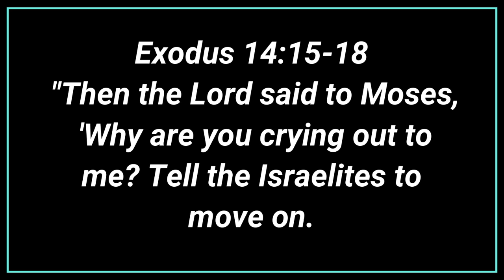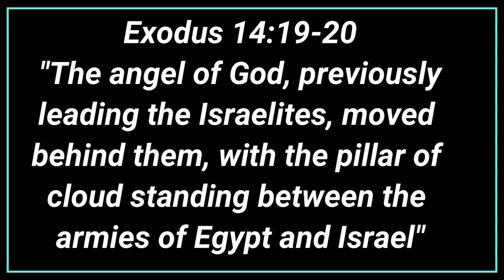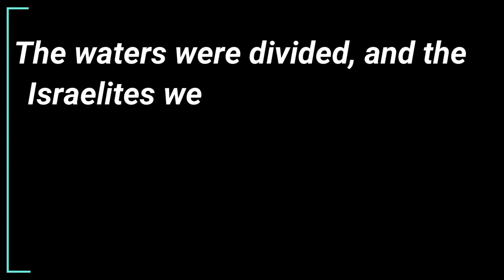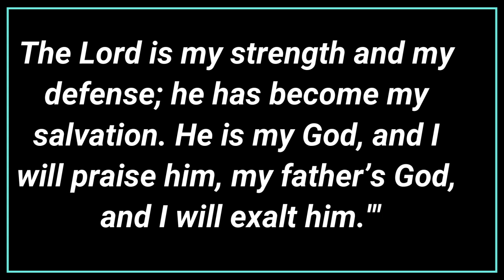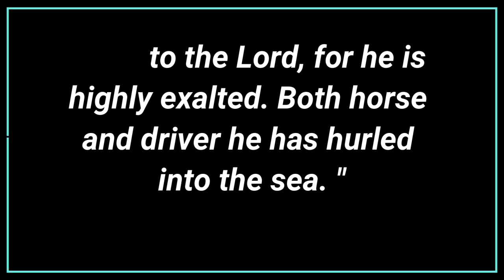"THE TRUTH ABOUT HOW MOSES ACTUALLY DIVIDED THE RED SEA- EXPOSED"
HOW MOSES DIVIDED THE RED SEA: DETAILED ACCOUNT AND INTERPRETATION”
After 430 years of slavery in Egypt, the Israelites were led out of bondage by Moses, who, under God's command, confronted Pharaoh with a series of plagues. These plagues forced Pharaoh to release the Israelites. However, once they left, Pharaoh changed his mind and pursued them with his army.

0:00 intro
0:25 God’s Instructions
1:31 The Role of Moses
3:08 Parting the Red Sea
3:29 Detailed Account and Interpretation
5:21 Symbolic and Theological Insights
5:50 Egyptian Pursuit and Destruction

JESUS GOOD NEWS TV channel, dedicated to Christianity is a profound source of eye-opening, revelation-filled content that aims to instill hope, inspire holiness, and lead viewers towards salvation. It serves as a platform for comfort, edification, and exhortation, providing spiritual nourishment and guidance for individuals seeking a deeper understanding of their faith.

With a vast array of enlightening videos, the channel delves into the depths of Christian teachings, exploring the sacred scriptures and delivering insightful Bible studies. It passionately emphasizes the trasformative power of the Gospel, highlighting the life and teachings of Jesus Christ as the ultimate source of truth and salvation.

Through thought-provoking sermons, the channel imparts profound revelations and unveils hidden truths that resonate with viewers, unveiling the mysteries of God's Word. It encourages viewers to open their hearts and minds, inviting them on a journey of spiritual growth and enlightenment.

The core essence of the channel lies in its unwavering commitment to instill hope. It provides a refuge for those facing trials and challenges, offering solace and encouragement in times of adversity. Through inspiring testimonies and uplifting messages, viewers are reminded of God's unwavering love and faithfulness, igniting a renewed sense of hope in their lives.

Moreover, the channel serves as a guide to living a life of holiness, calling viewers to embrace a lifestyle that reflects the teachings of Christ. It offers practical insights and wisdom on cultivating a deep personal relationship with God, emphasizing the importance of righteousness, purity, and moral integrity in every aspect of life.

One of the channel's primary goals is to lead individuals towards salvation. It presents the life-changing message of redemption, underscoring the significance of accepting Jesus Christ as the savior and experiencing the trasformative power of His grace. Through compelling stories of transformation and powerful invitations to surrender to Christ, viewers are encouraged to embark on a journey of spiritual rebirth and eternal life.

Comfort is a central pillar of the channel's content, offering solace and encouragement to those in need. Through compassionate messages, uplifting music, and heartfelt prayers, it provides a source of solace and peace for individuals grappling with grief, loss, or hardship. The channel serves as a virtual community, extending a comforting embrace to viewers and reminding them of God's unending love and presence.

Edification and exhortation are key aspects of the channel's purpose. It seeks to build up and strengthen the faith of viewers, equipping them with the necessary tools to navigate the challenges of life. Through insightful teachings, practical guidance, and motivational content, viewers are empowered to live out their faith, make positive changes, and impact the world around them.

In summary, the YouTube channel dedicated to Christianity is a transformative and enlightening platform that encompasses eye-opening revelations, hope, holiness, and salvation. It offers comfort, edification, and exhortation to individuals seeking spiritual growth and a deeper understanding of their faith. Through its diverse range of content, it strives to uplift, inspire, and guide viewers towards a life filled with God's love, purpose, and WILL. The channel of Christianity goes beyond mere information and doctrine, aiming to foster a genuine connection with viewers. It creates a sense of community, where individuals can come together, share their experiences, and find support and encouragement from like-minded believers.